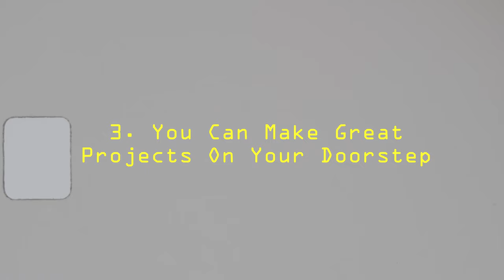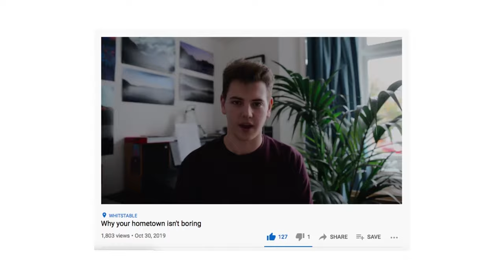5 Reasons Why You Should Photograph Your Hometown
As travel isn't an option for a lot of us right now, I put together my top 5 reasons why you should photograph your hometown/where you live.